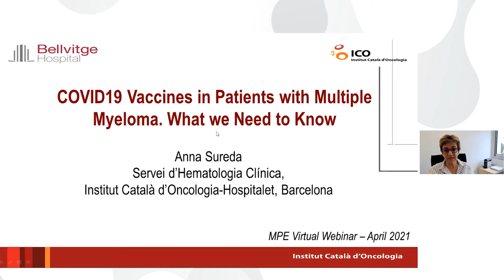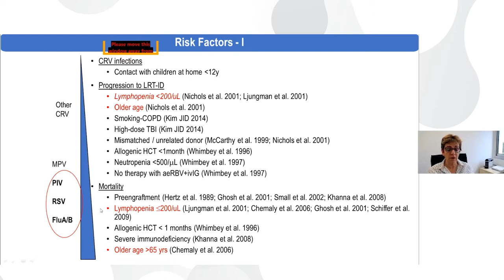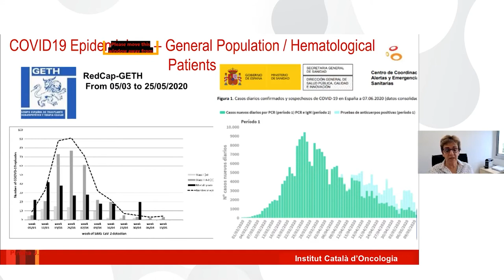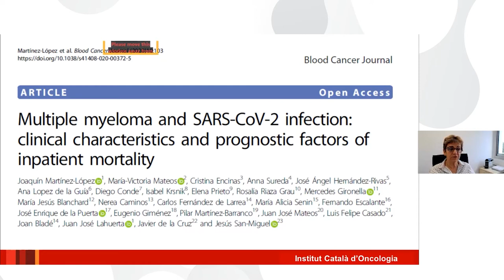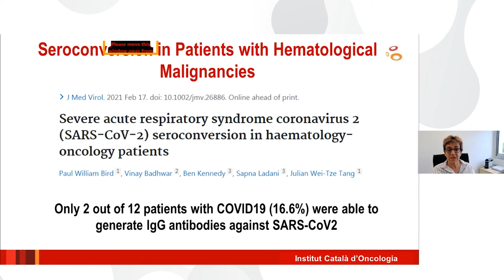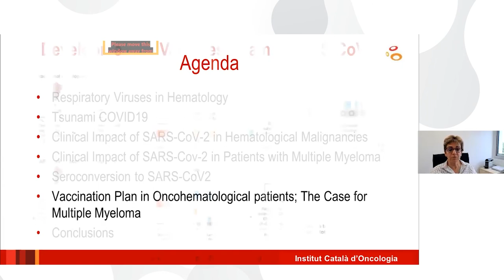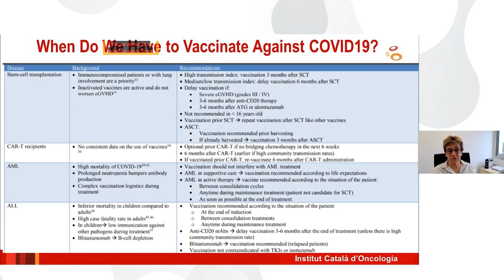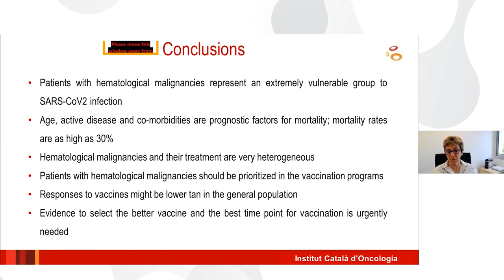MPE webinar | COVID-19 vaccines for myeloma patients: what you need to know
Recording of the webinar “COVID-19 vaccines for myeloma patients: what you need to know”, held on Thursday, 29 April. The talk was given by Dr Anna Sureda, Head of the Hematology Department, Instituto Catalán de oncología (ICO), in Spain.